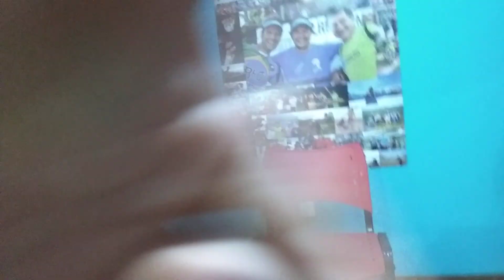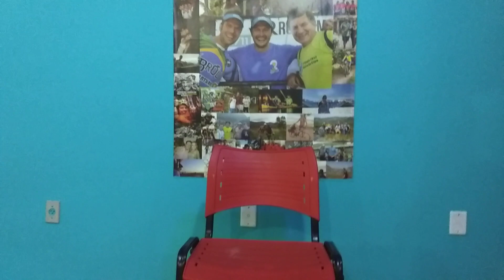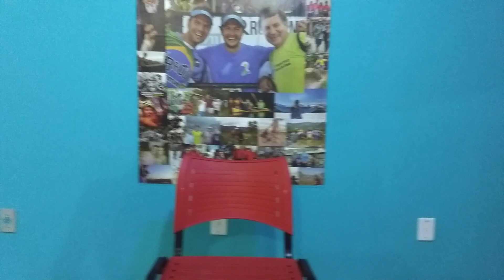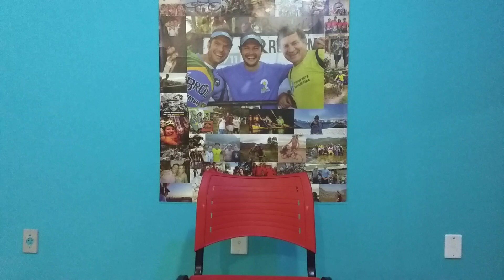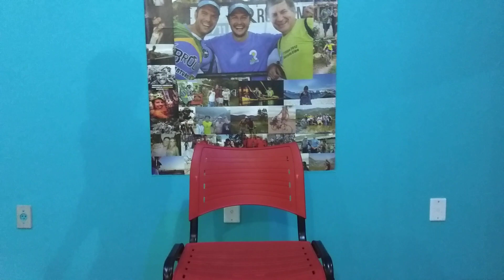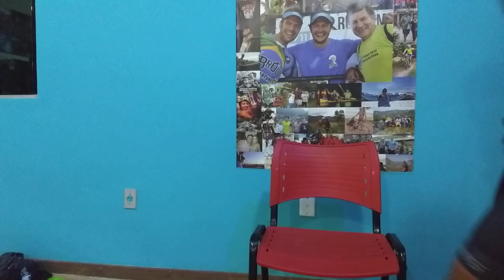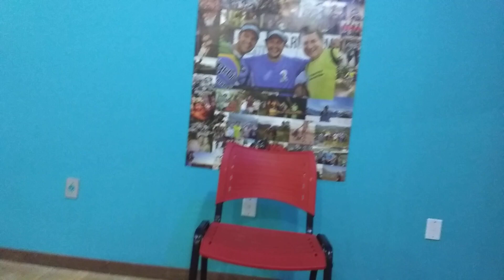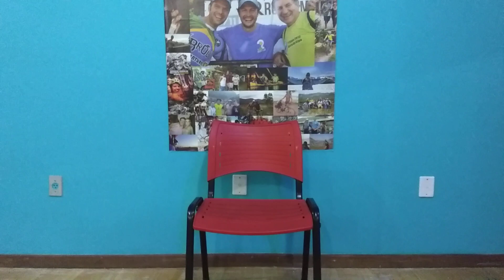Equipe Brou, família da brutalidade, filhos da bike, orgulho e amor! SemFingimento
Equipe Brou, conheça um pouco de cada um dos 17 atletas que compõem a equipe mais unida e bruta do planeta!